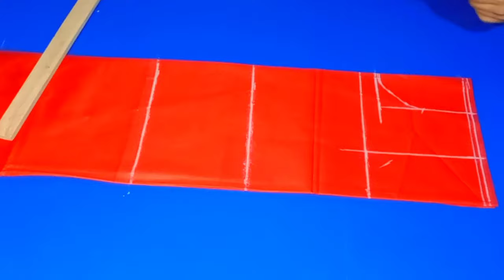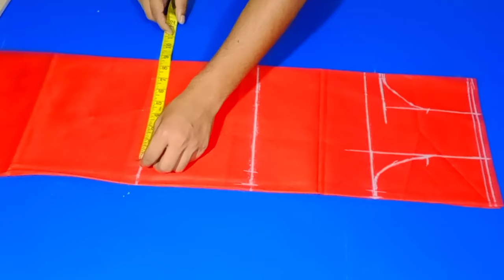40 Size Kameez Cutting Bangla ♥️ 40 ইঞ্চি বডির কামিজ কাটিং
40 Size Kameez Cutting Bangla ♥️ 40 ইঞ্চি বডির কামিজ কাটিং

আসসালামু আলাইকুম।
সম্মানিত ভাই ও বোনেরা।

ভিডিও টি ভালো লাগলে ভিডিওতে   লাইক কমেন্ট শেয়ার করে আমাদের সাথে থাকুন।

কাটিং ও সেলাই মাস্টার
মোঃ সাদিকুল ইসলাম(সাদিক)